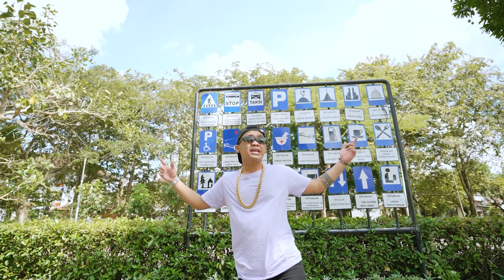SIFAT BINATANG || @angelbert_rap ft Etgard Kalengke ( Official Music Video ) Disco Tanah 2023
Title:   Sifat Binatang
Artist: Etgard Kalengke & Angelbert_rap

Executive Producer: Maya Patricia Adlam
Ana Timur Manager: Nangsi Satigi
Ana Timur Music Director : Etgard Kalengke

Pencipta:  Rinno Will & Angelbert
Music Producer & Komposer:  Rinno will
Mixing and Mastering: Etgard Kalengke

Dancer : Qiqi Pradipta , Whyl try , Odi , Rati

Video Credits:
Komang David Sokanantha
Colorist:  Etgard Kalengke
Editor :  Etgard Kalengke